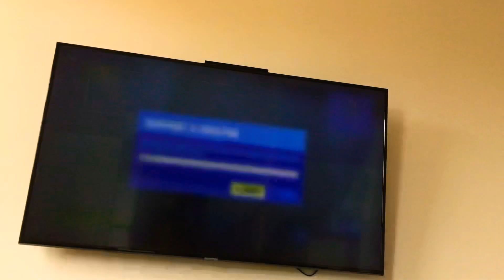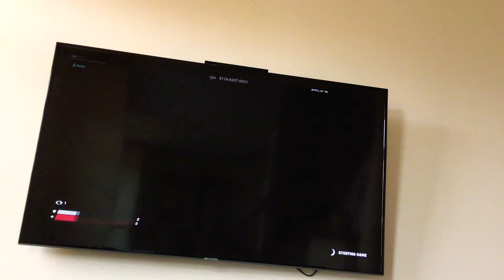Fortnite Creative Box Fights 2 (feat. Nategot)